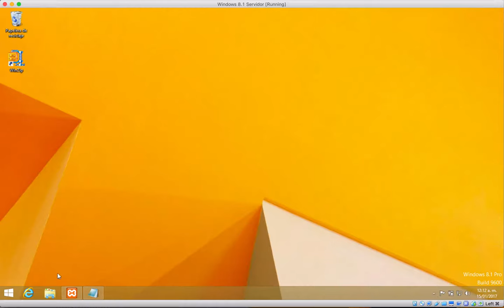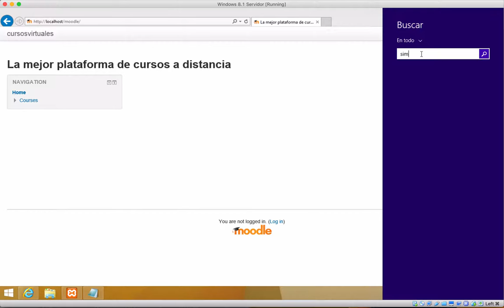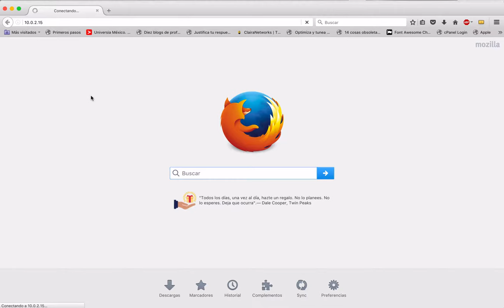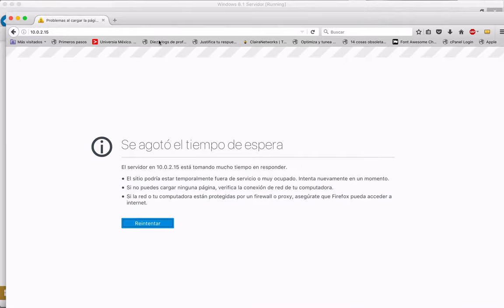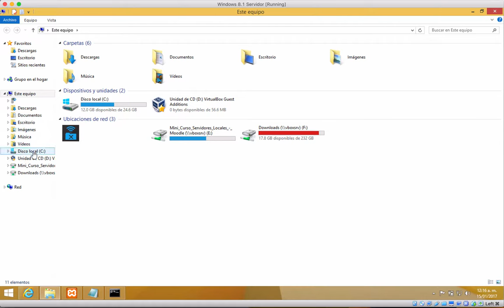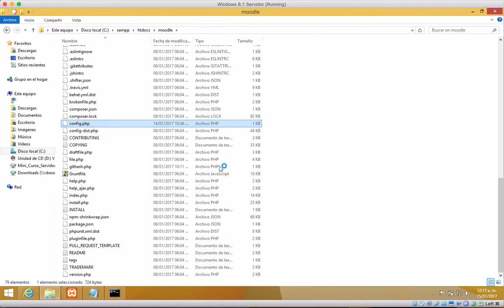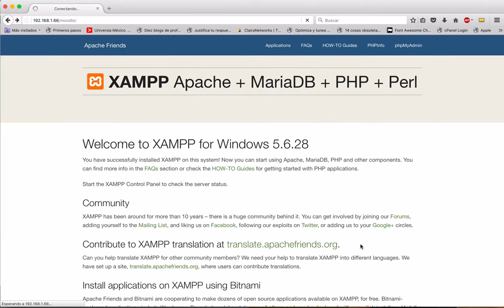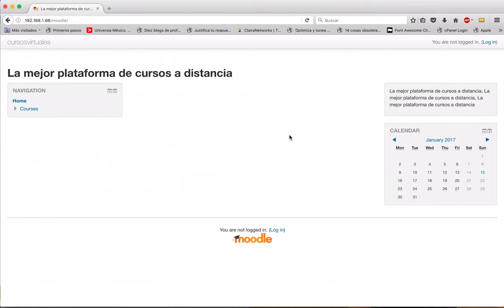Implementa Moodle en tu red local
Video explicativo del proceso que deberás seguir para poder trabajar con Moodle en tu red local (hogar, escuela, negocio) y poder aprovechar de su gran potencial en tu salón de clases.

Este video es especial porque la plataforma con Moodle está instalada en una máquina virtual.